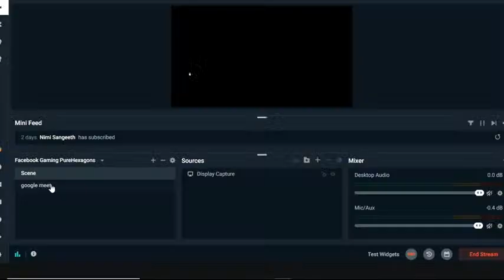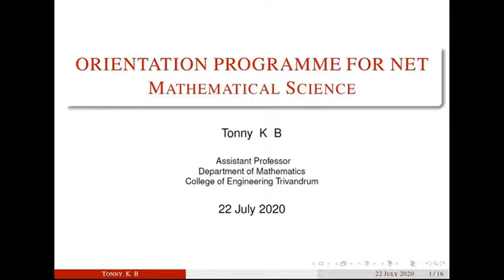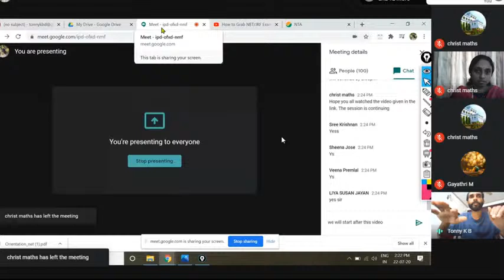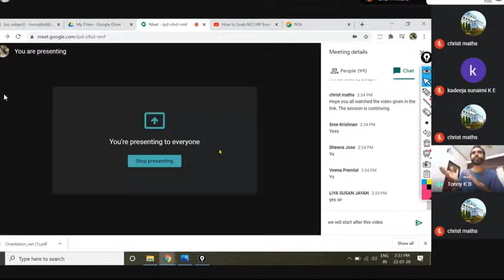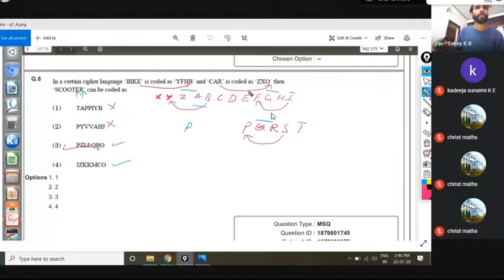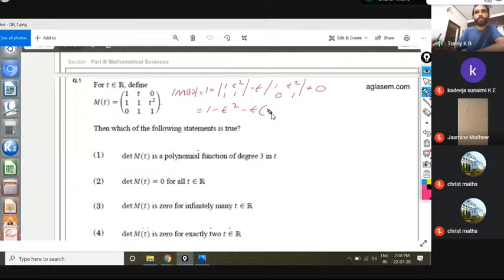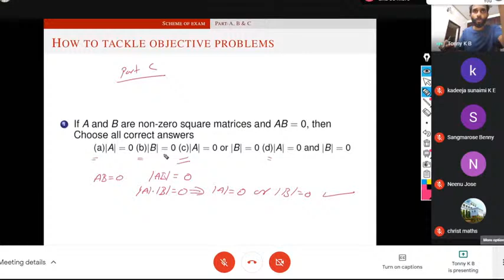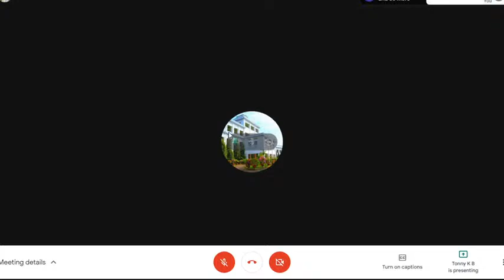How to Grab NET? - An online orientation programme for CSIR/UGC-NET in Mathematical Sciences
How to Grab NET? -
An online orientation programme for CSIR/UGC-NET in Mathematical Sciences